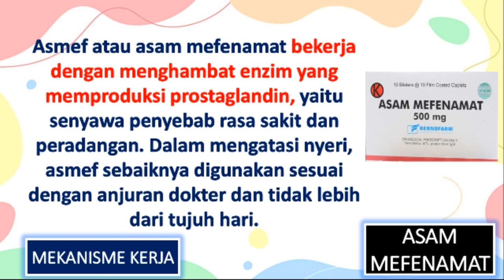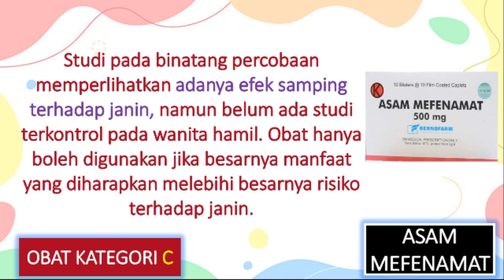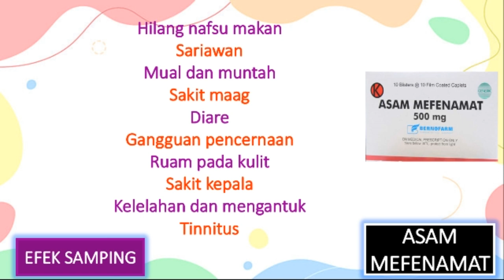APA ITU OBAT ASAM MEFENAMAT?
OBAT ASAM MEFENAMAT
Fungsi/Kegunaan
Mekanisme Kerja
Dosis
Obat Kategori
Merk Dagang
Efek Samping
Interaksi Obat